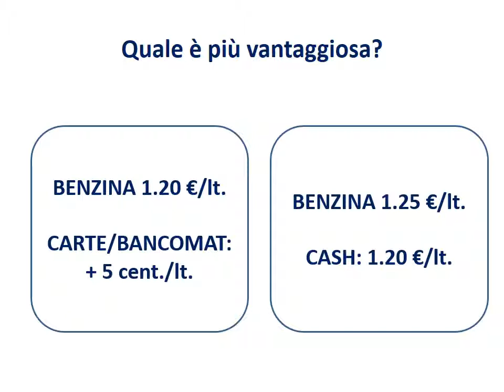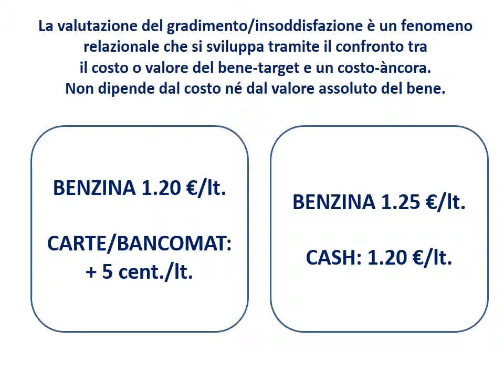22. Valutazione della soddisfazione - customer satisfaction